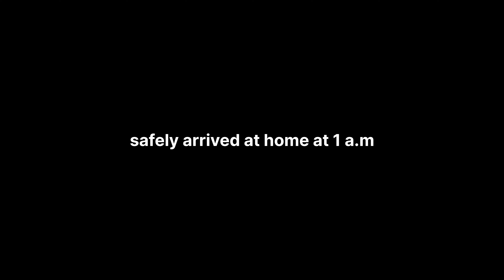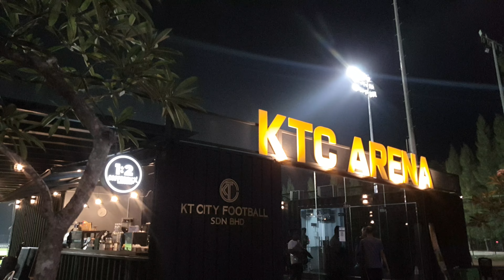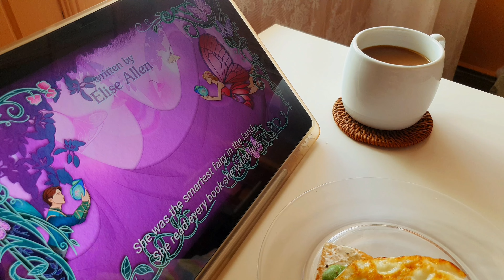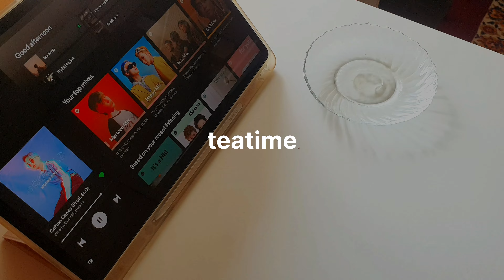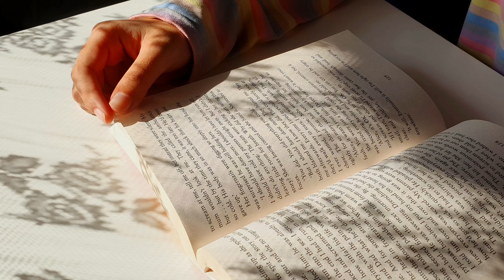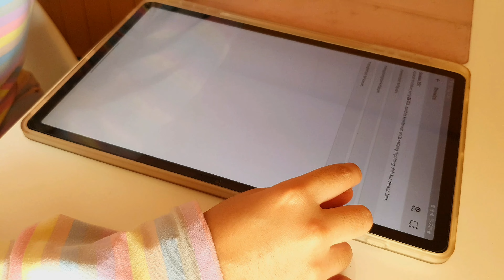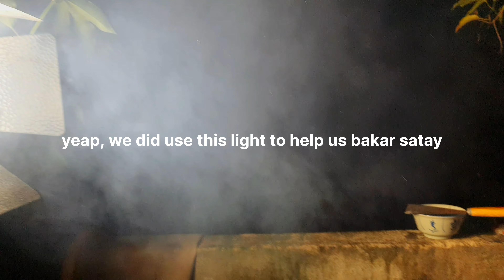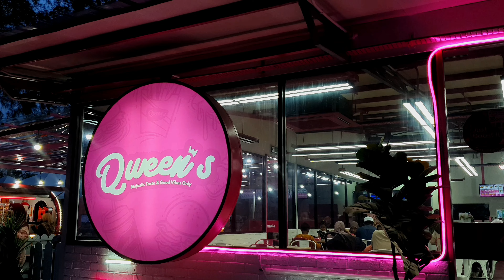Life Update || •𝒶𝒾𝓈𝓎𝒶𝒽 𝓌𝒶𝒹𝒽𝒶𝒹𝒾•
Hi ! Thank you for watching my video :) I am very sorry I'm not active as i just got my breaks after final (beside i have no content ideas), i hope you like this video and have a good day !